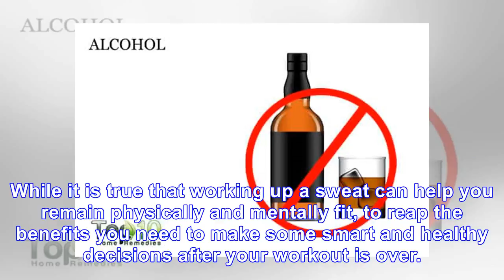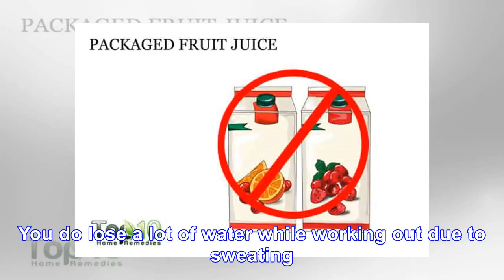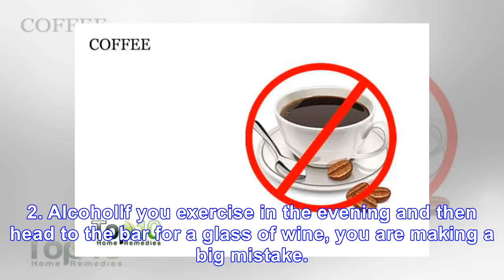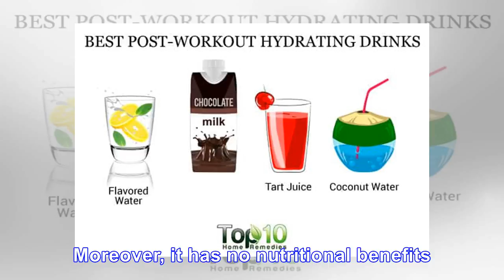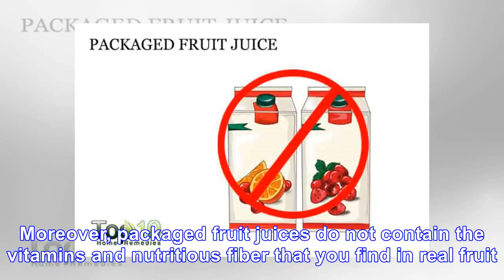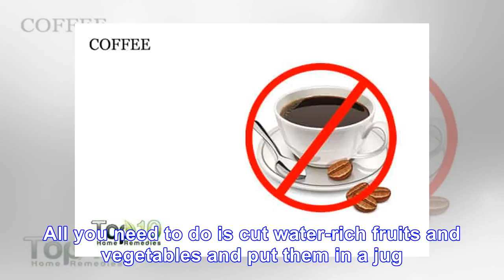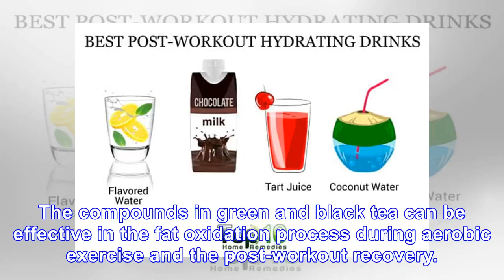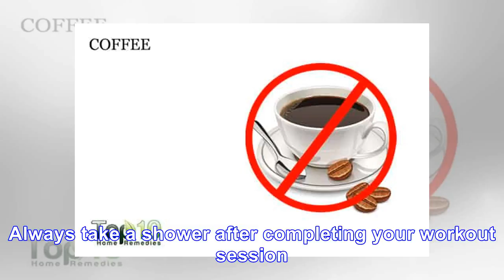Things You Should Never Drink After a Workout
Devoting some time for your workout session is a good habit. It not only helps you burn more calorie...